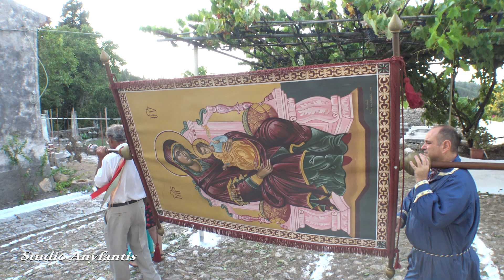ΛΙΤΑΝΕΙΑ ΤΗΣ ΠΑΝΑΓΙΑΣ ΚΥΝΟΠΙΑΣΤΩΝ 2019